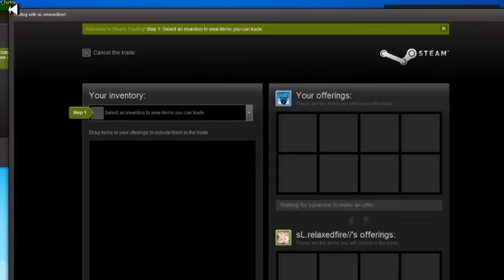Канобувости, 104-й выпуск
Приветствуем наших постоянных и переменчивых зрителей! С вами Канобувости -- единственная передача, которая может внезапно подсобить с записью в тайный орден ассасинов.

Смотрите в этом выпуске:

- Call of Duty: Modern Warfare 3 -- покупаем победу;
- Dead Island -- чумовой отдых;
- Inversion - гравишутка;
- Deus Ex New Vision -- душу не заменить;
- Cell: emergence -- боевик в клеточку.